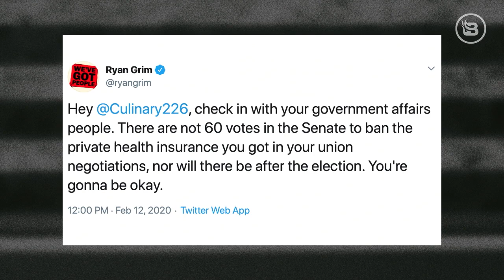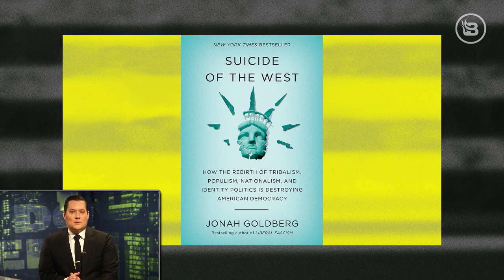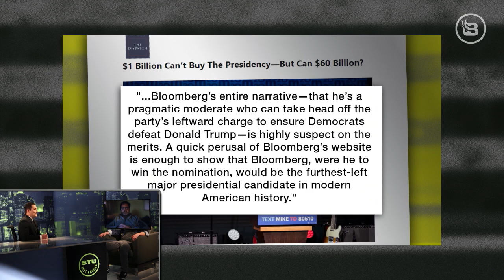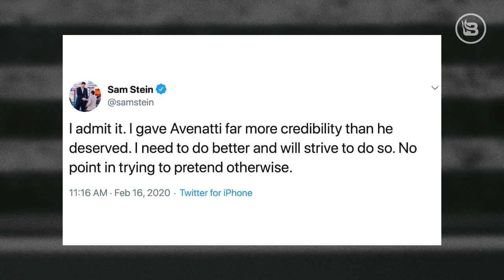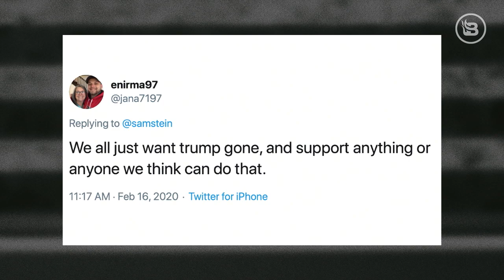Stu Does BernieFails | Guest: Jonah Goldberg | Ep 6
Stu does … BernieFails! For a guy who's gaining momentum toward the Democratic presidential nomination, you'd think Bernie Sanders would have a lot more successes to boast about. Not so! In fact, as Stu reveals, his strategic failure is all part of the plan. And, Jonah Goldberg from The Dispatch calls in to talk to Stu about the media's effect on both political parties and their constituents.